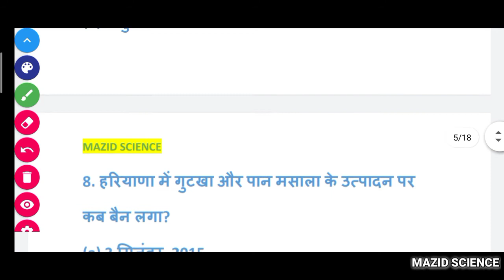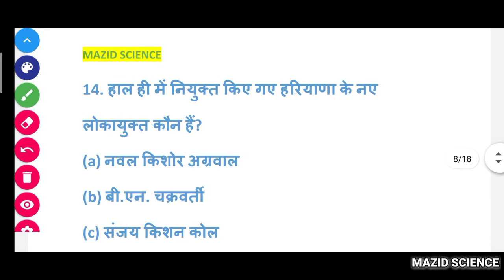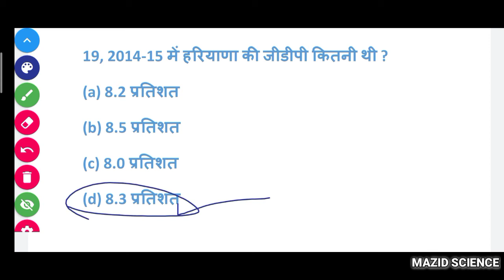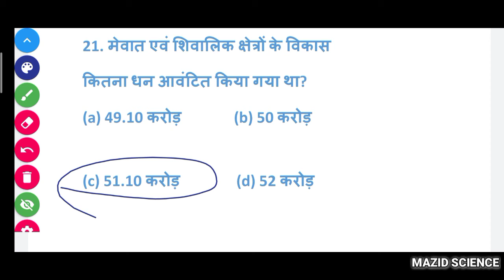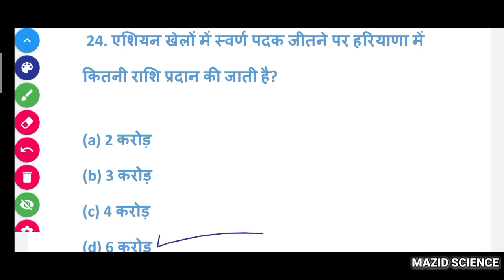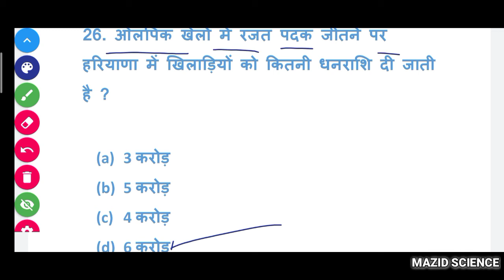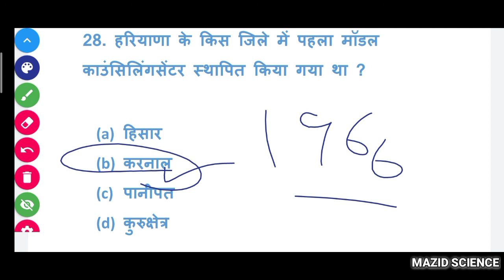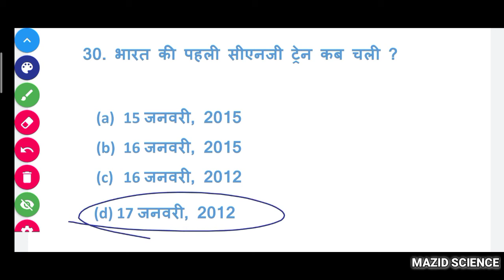TOP 30 OBJECTIVE HARYANA GK QUESTIONS PART:-47 G.S/C.P/H.P/HR.C ALL HSSC EXAM